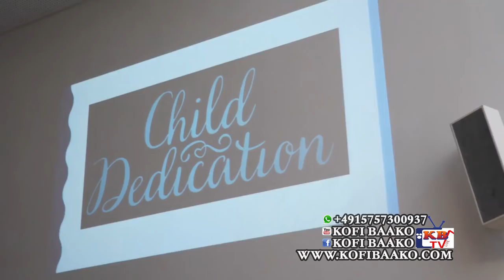DEDICATION OF TREY RILEY ODURO